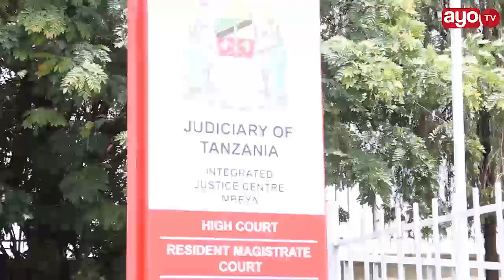ASKARI NA MCHIMBAJI KIZIMBANI KWA KUTOROSHA MADINI